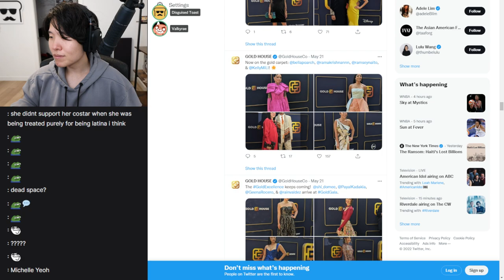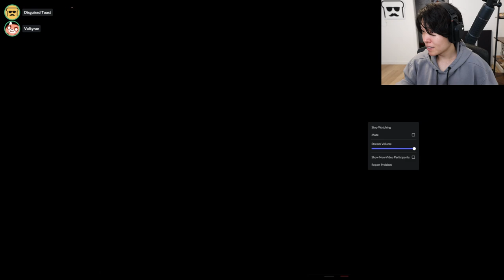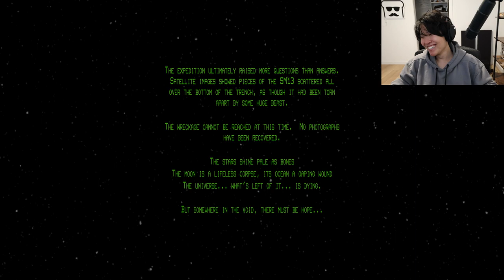DisguisedToast Playing Iron Lung with Sykkuno,miyoung and rae ^_^ 05|22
DisguisedToast Playing Iron Lung with Sykkuno,miyoung and rae ^_^ 05|21|22